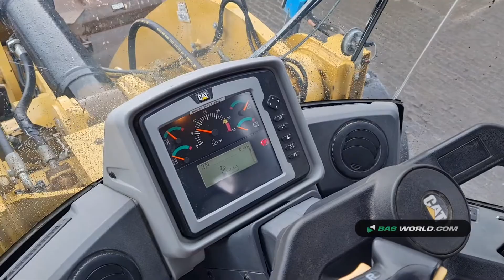70162210 Caterpillar 950K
Caterpillar 950K